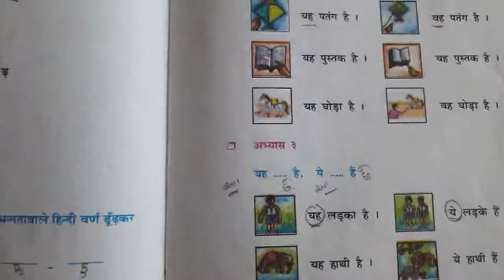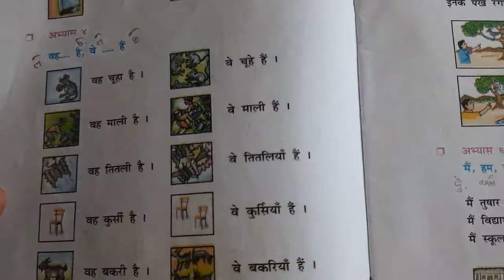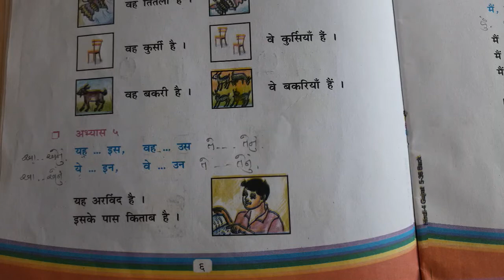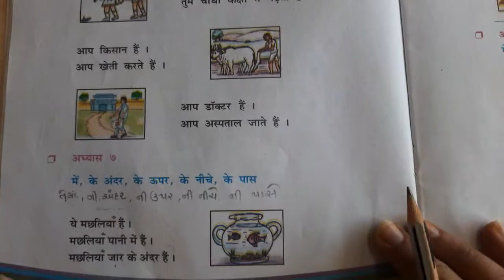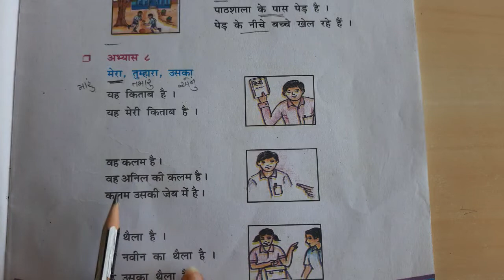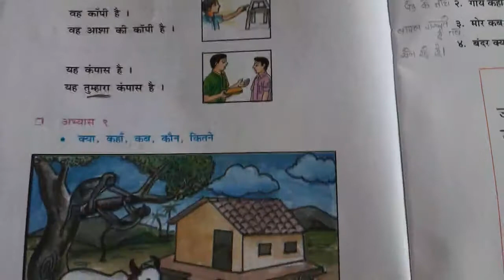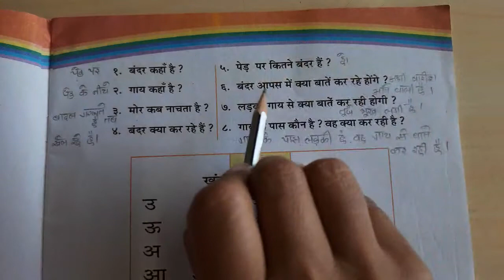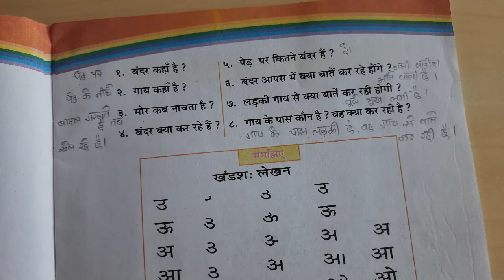HINDI | STD-4 | LEC-4 | CH-2 (PART-3) | SEM-2 | PATHAK SCHOOL-AMRELI